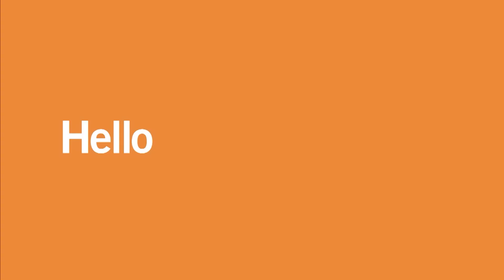Tonight with Mike Sarian / Harut Sassounian